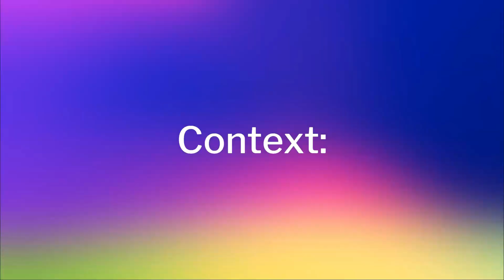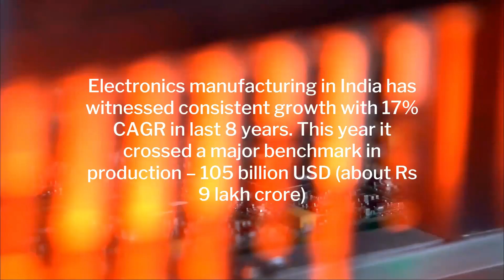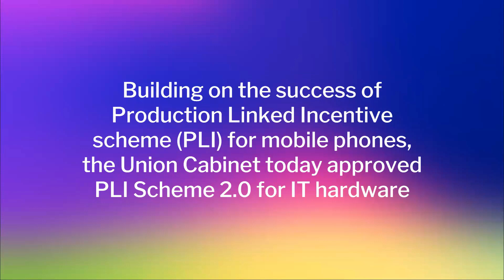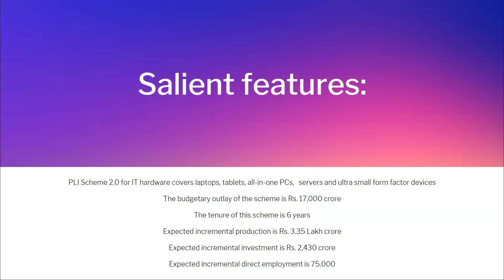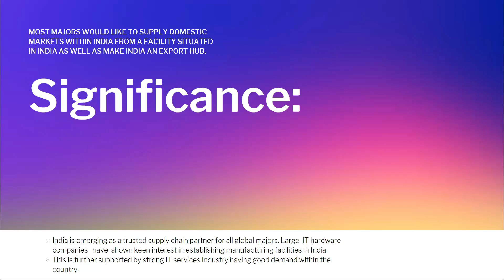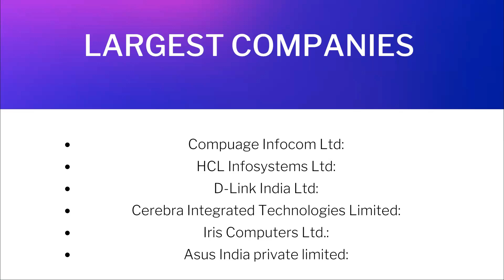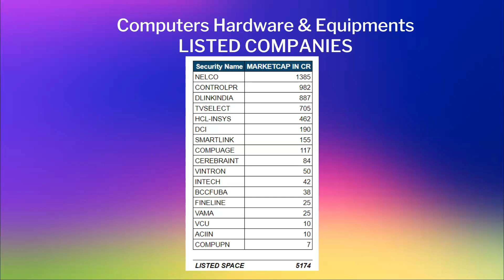Dixon technologies share latest news | PLI Scheme worth 17000 Cr announced